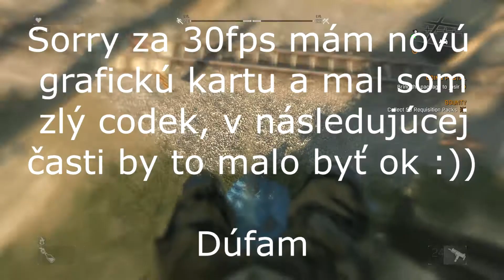Dying Light: The Following | #5 | Zakážme techniku |CZ/SK | Letsplay | 1080p60FPS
Donaty !

Survival akcia Dying Light je zasadená do otvoreného sveta zamoreného zombie. Hráte z pohľadu prvej osoby a vo dne sa potĺkate ulicami mesta, zbierate zásoby, vyrovnávate sa s náhodnými udalosťami a pripravujete sa na noc.